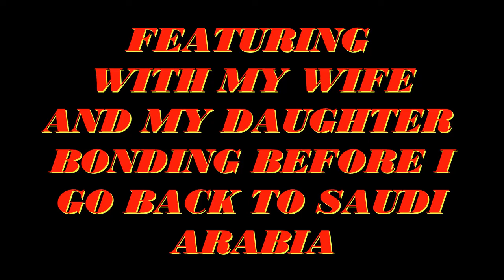FEATURING WITH MY WIFE AND MY DAUGHTER BEFORE I GO BACK TO MIDDLE EAST SAUDI ARABIA